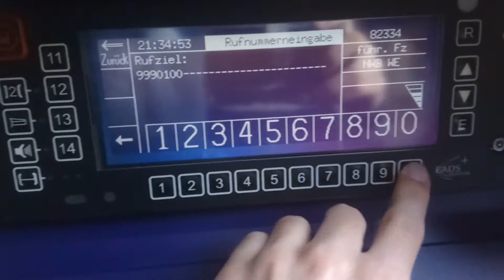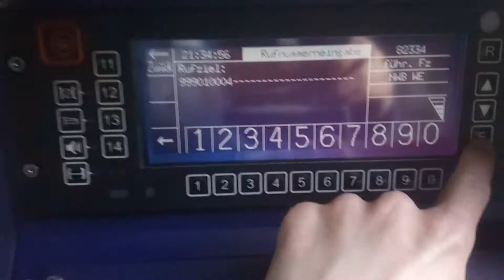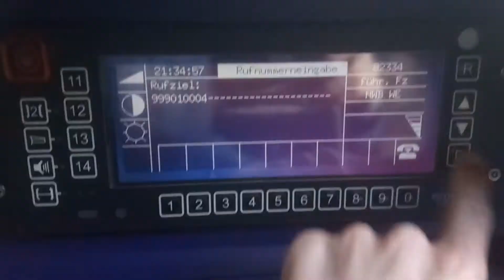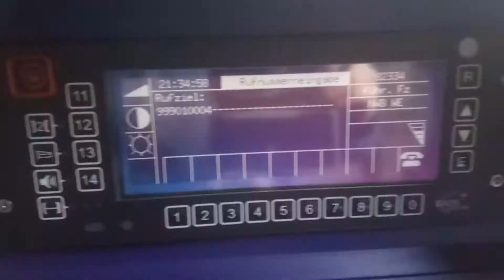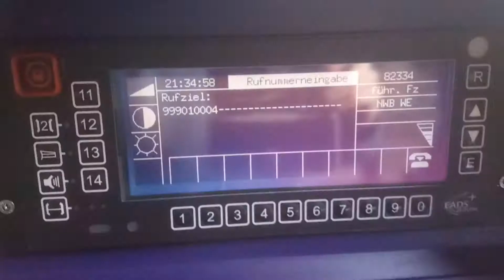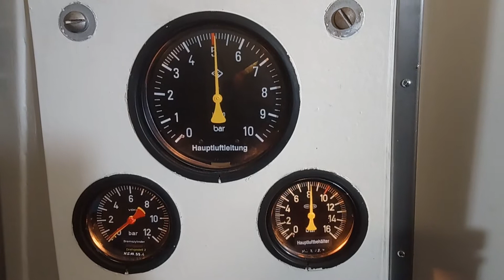Verschiedenes - Letztes Video für 2020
Hallo Leute,
In diesem Video zeige ich ein paar Szenen, welche ich dieses Jahr immer mal zwischendurch aufgenommen habe. Im letzten Teil des Videos zeige ich die Ausbeute einer Fototour aus Boizenburg. Viel Spaß beim Anschauen.